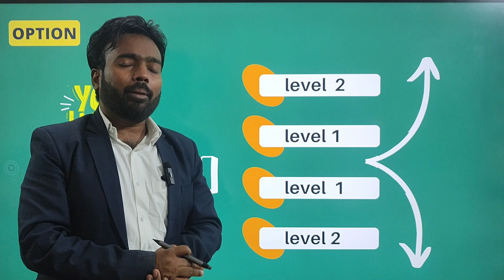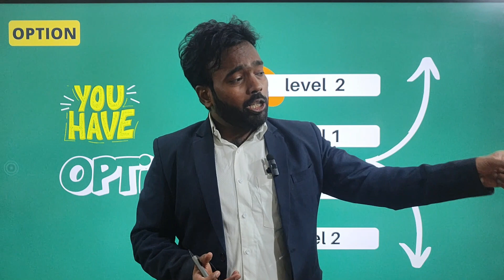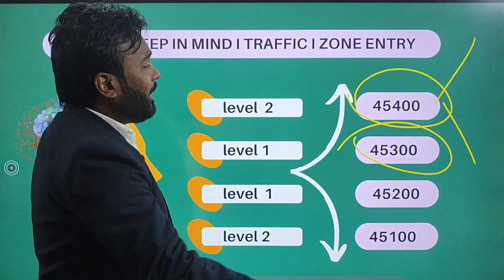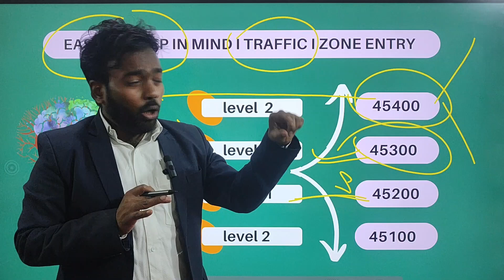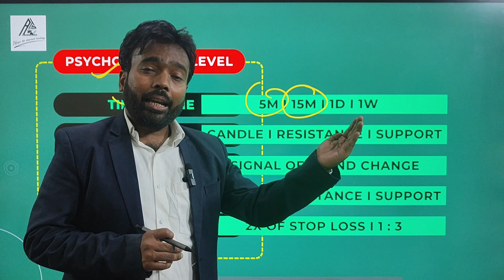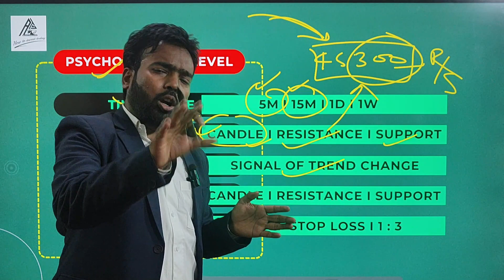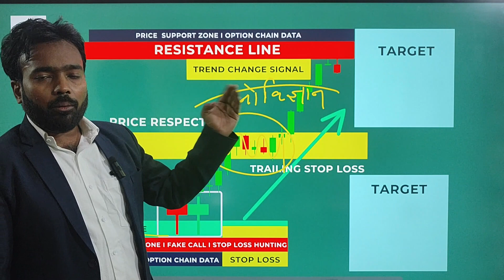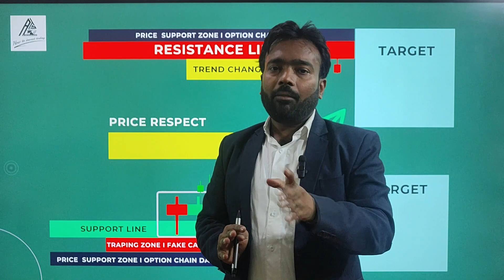PSYCHOLOGICAL TRADING क्या होती है ? PSYCHOLOGY TRADING के TRAPPING से कैसे बचें ? COMPLETE COURSE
Understanding the Psychology of Trading: How to Find Your Trading Edge

📲🎉 Buy Our Basic to Advance Stock Market Mastery Course :
🤖 Android:

Description:
Trading psychology plays a crucial role in determining success in the financial markets. In this enlightening video, we explore the intricacies of trading psychology and how you can harness its power to gain a competitive edge.

We'll delve into the various psychological aspects of trading, including fear, greed, and discipline. You'll learn how to identify common psychological pitfalls that can hinder your trading performance and discover practical strategies to overcome them.

Through expert insights and real-world examples, you'll gain a deeper understanding of how psychology influences market behavior and how you can use this knowledge to your advantage. Whether you're a beginner or an experienced trader, this video will provide you with valuable tools and techniques to enhance your trading psychology and improve your overall performance.

Join us as we unravel the mysteries of trading psychology and empower you to become a more confident and disciplined trader.

Topic Covered In Channel  :
candlestick patterns,
candlestick analysis,
candlesticks,
candlesticks explained,
 candlestick course,
technical analysis,
 technical analysis course,
stock market,
 share market,
shares trading, option trading, ashutosh asthana,asthanatradingskool
* Complete Course of Stock Market
* how to build your career in Share market
* stock market training
* Stock introduction and analysis
* beginners journey in share market
* technical analysis
* fundamental analysis
* Swing Trading
* Banking Sector